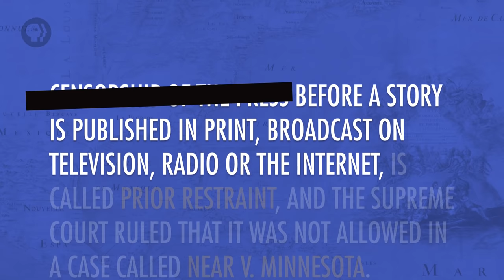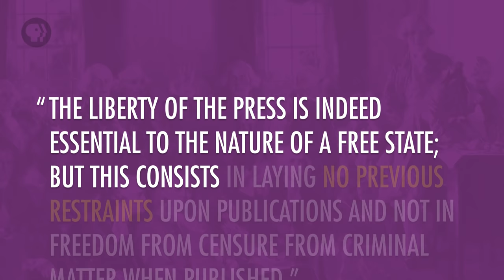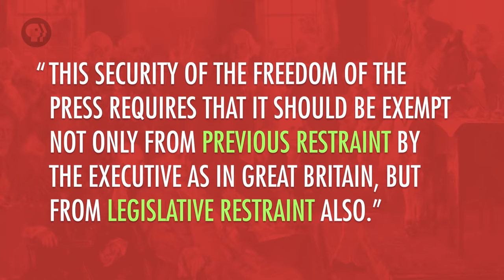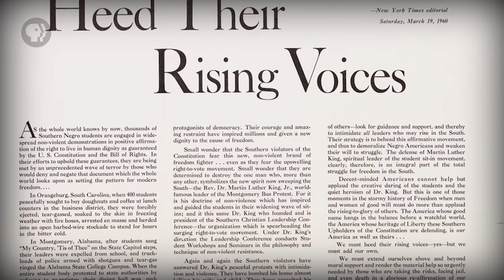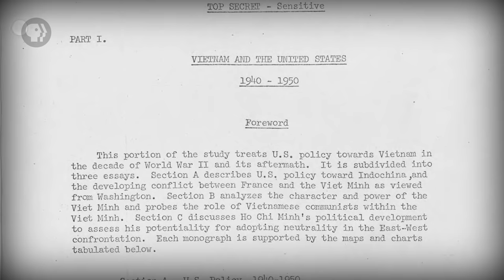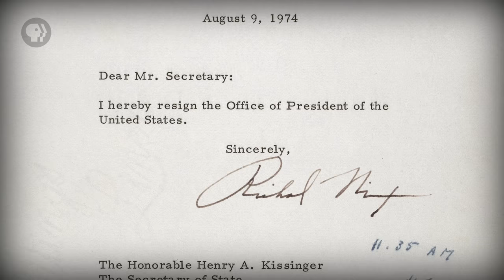Freedom of the Press: Crash Course Government and Politics #26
Today, Craig is going to finish up our discussion of the First Amendment with freedom of the press. Like an individual's right to free speech, the press has a right, and arguably responsibility, to tell the public what the government is doing. But of course there are some complications in doing so, like if that information will compromise national security or wrongfully discredit an individual. When considering Edward Snowden's NSA disclosures or Julian Assange's Wikileaks, it's just as important as ever to understand the role of the press in informing the public as well as our role as citizens in staying informed.